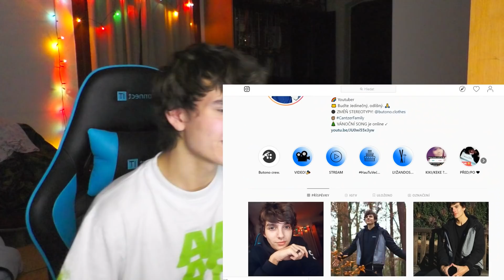TOP VĚCI KTERÉ DOKÁŽOU NAŠTVAT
✊🏿 Naskle!